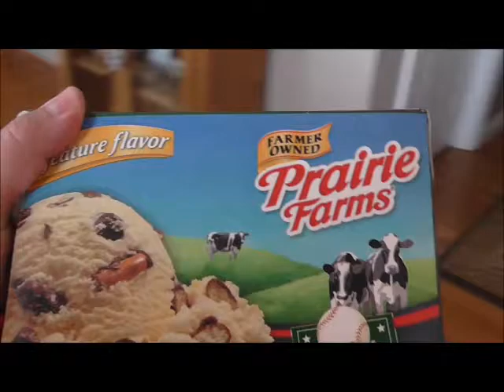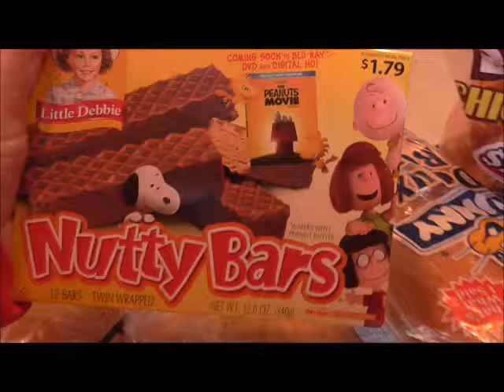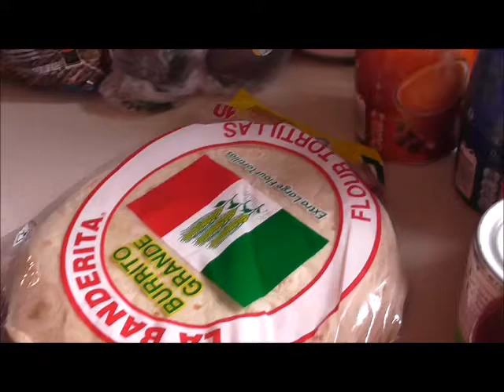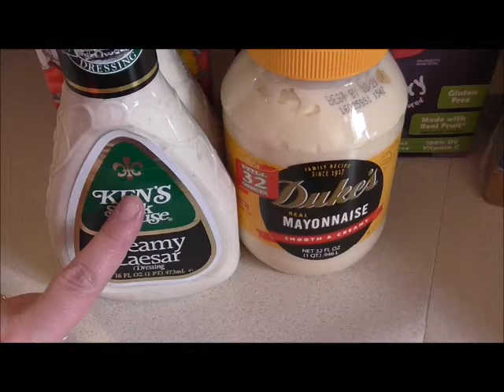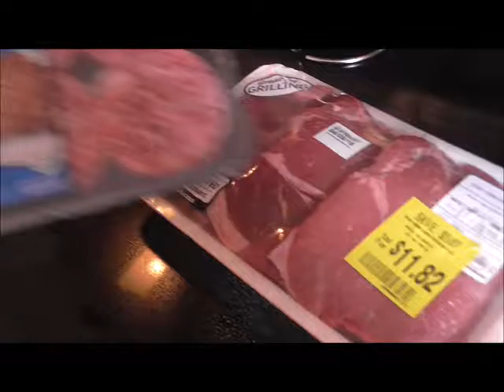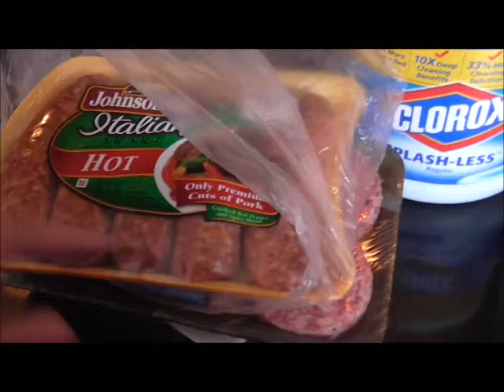Walmart Groceries 4-8-16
My experiences, reviews and opinions are my own. I do not work for any companies I mention or get any type of compensation for my contributions.

This is simply my life. experienced...by me.